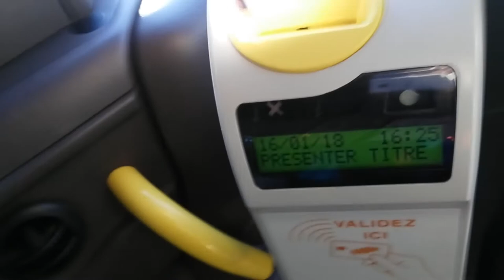Amikor a Nizzai repülőtérre érkezel, hogy mehetsz tovàbb onnan busszal #2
Fontos információk:
Terminal 2 töl terminal 1 ig ingyenes kék buszjárat  van.
A buszsofőrnek integetni kell amikor fel akarunk szállni egy buszra : "Faites signe au conducteur" ez pontosan azt jelenti.
A buszokra itt mindig csak az első ajtónál lehet felszállni.
1,50 € a jegy, legyen aprótok.
10 es jegy is van az ugy 1 € az egyes jegy.
Busz menetek a repülőtérről (azok amelyek NEM Nizza felé mennek):
94 es - Cagnes-sur-Mer / Vence
200 as - Cagnes-sur-Mer / Antibes / Cannes
400 as - Cagnes-sur-Mer / Saint-Paul de Vence / Vence
500 as - Cagnes-sur-Mer / ... / Grasse
Marseille ba eljutni van például a busz : Les phocéens (kb 16 € az egy menet jegy)
Expresz repülőtér menetek :
98 Nice (6,- €/fő)
110 Monaco / Menton (22,- €/fő - és oda vissza pedig 33,- €/fő - 4 embernek pedig 66,- €)
210 Cannes (22,- €/fő - és oda vissza pedig 33,- €/fő - 4 főre pedig 66,- €)